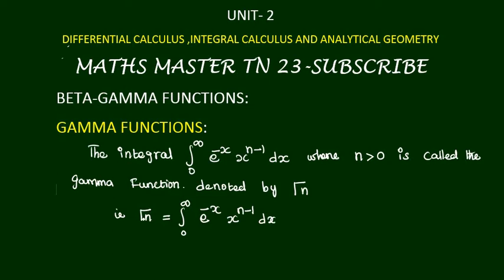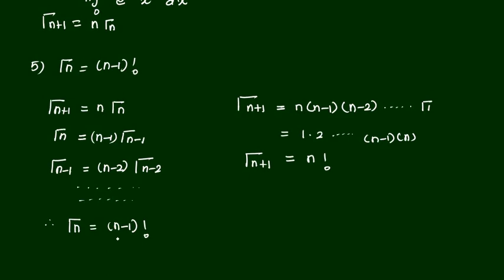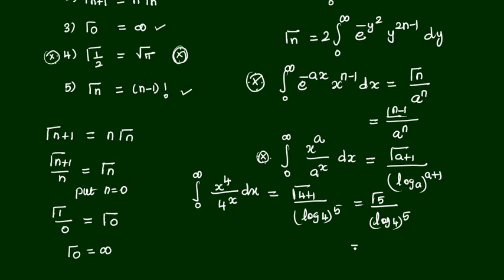Gamma function introduction-unit 2-calculus and Analytical Geometry-tet selection exam-ugtrb maths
Gammafunction-introduction#ugtrbmaths#calculus and Analytical Geometry#tntetpaper2maths tet selection exam.bsc maths